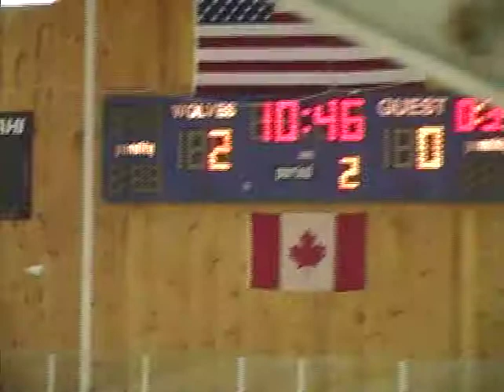G14-2/22/14-Dover NH vs. Plymouth MA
Deep freeze Squirt in Waterville Valley